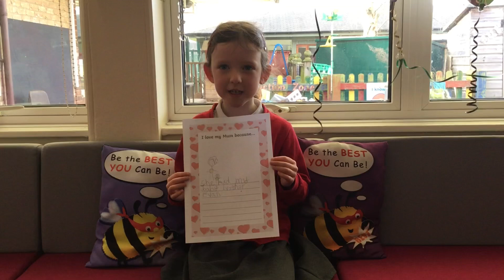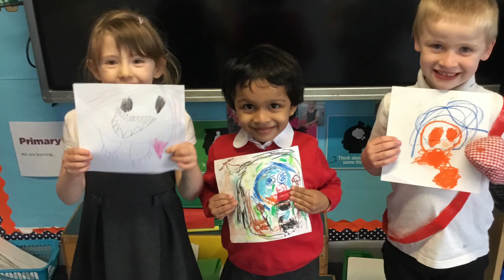EYFS Mother’s Day Assembly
Normally we would love to welcome our lovely EYFS Mums in to celebrate them for Mother’s Day. This year obviously things have to be done differently. Here’s to all or the amazing Mums everywhere 💐❤️💐